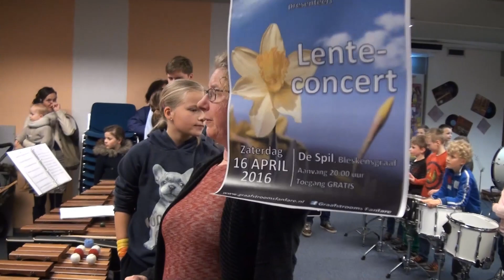Graafstroom Fanfare Slagwerkgroep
na drie keer een half uur repeteren gaan ze er voor.
kijk mee naar een samenvatting van dit
slagwerk spektakel.